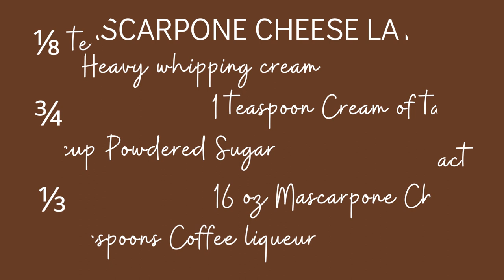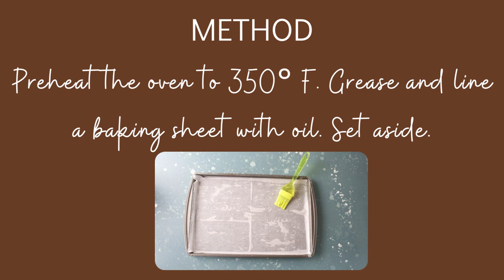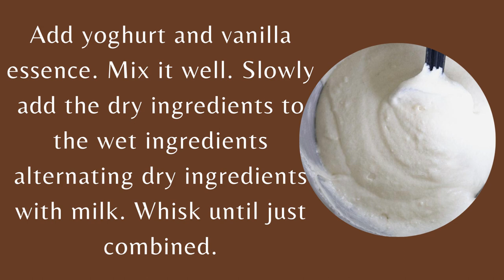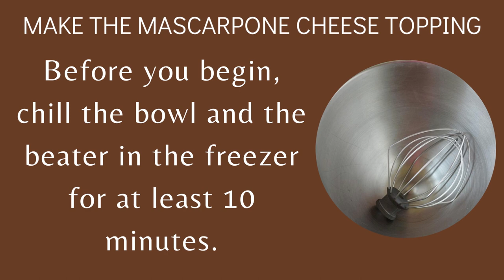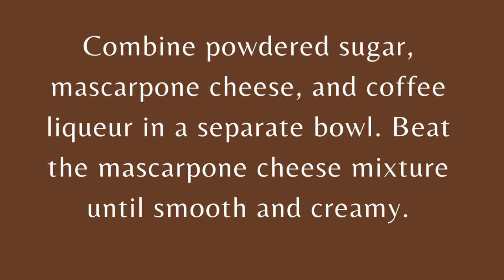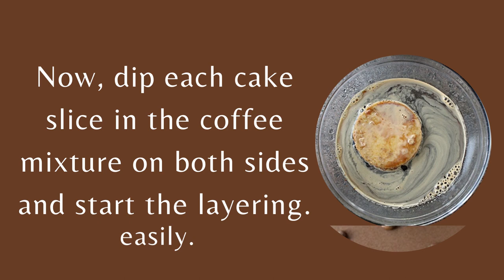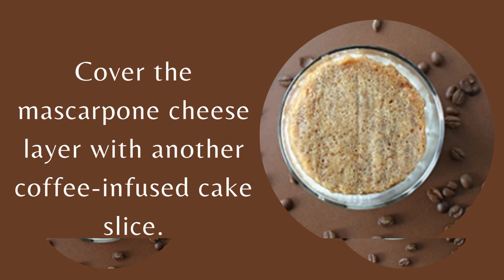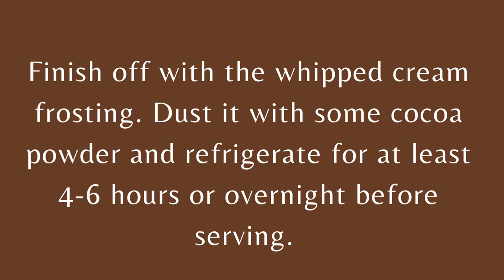Eggless Tiramisu Trifle